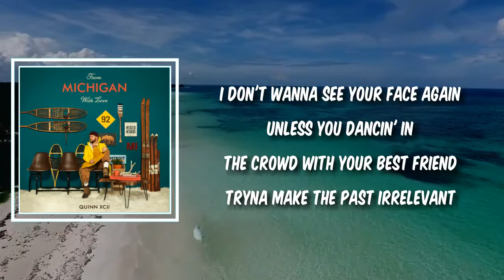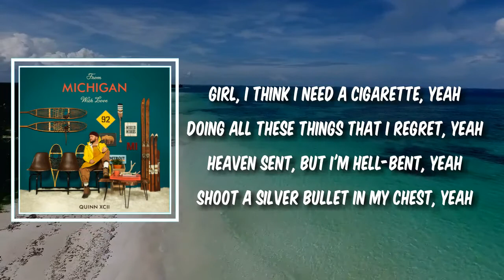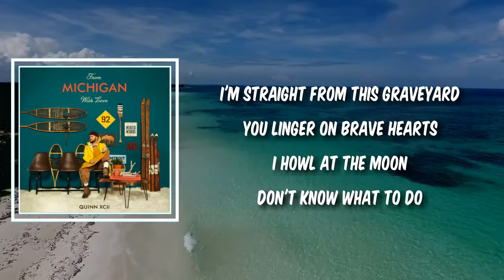Werewolf (Lyrics) - Quinn XCII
Werewolf by Quinn XCII
Album: From Michigan With Love

Werewolf Lyrics:

[Quinn XCII:]
I don't wanna see your face again
Unless you dancin' in the crowd with your best friend
Tryna make the past irrelevant
So I pick the weapon sharp enough to cut the tension
Thought I got sick of your silhouette
But my hairs stand up every time that you are mentioned
Lately, I feel like the living dead
But secretly, I hope it never, ever, ever ends

Caught me slipping, wasn't sober
But they said the party's over
Nicotine over my face now
Leaving the house, now I'm a loner
But I can't forget how you makin' my heart move like a greyhound

I need to be careful
You're moonlight, I'm werewolf
And when you come through
Everything gets teared up
I'm straight from this graveyard
You linger on brave hearts
I howl at the moon

[Yoshi Flower:]
Girl, I think I need a cigarette, yeah
Doing all these things that I regret, yeah
Heaven sent, but I'm hell-bent, yeah
Shoot a silver bullet in my chest, yeah
I almost forget that I was nasty
Everything last night distorted and I thought that I was classy
Why you gotta spite me, at me
Happens on the nightly, running in these Nikes, yeah

I wish that I didn't change the ZIP code
I wish that I didn't try to go cash out the thrift store
I wish that I didn't have to take off all these ripped clothes
I wish that I never, ever, ever let the fifth pour
Now I'm singing

[Quinn XCII:]
I need to be careful (Careful)
You're moonlight, I'm werewolf (Werewolf)
And when you come through (Yeah)
Everything gets teared up (Teared up)
I'm straight from this graveyard (Graveyard)
You linger on brave hearts (Brave hearts)

But I can't forget how you making my heart move like a greyhound
And I know you hear the rumors and the way that I would do ya
So you know that I can't stay around
When they chase me, I maneuver, find a way to get back to ya
Give you space so that you're safe now